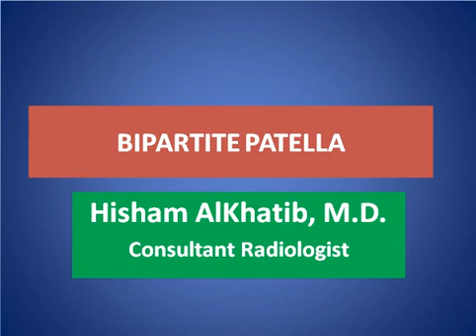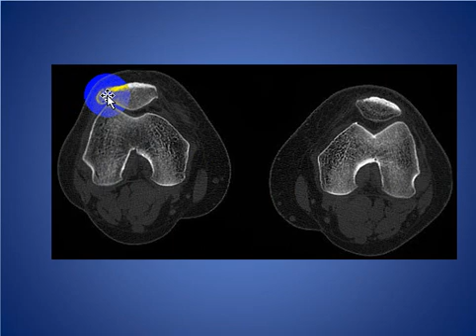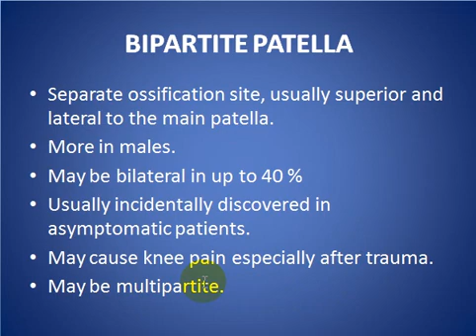BIPARTITE PATELLA Revisited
SHORT TALK ABOUT BIPARTITE PATELLA

CONSULTANT RADIOLOGIST